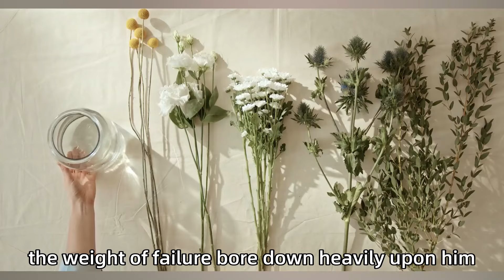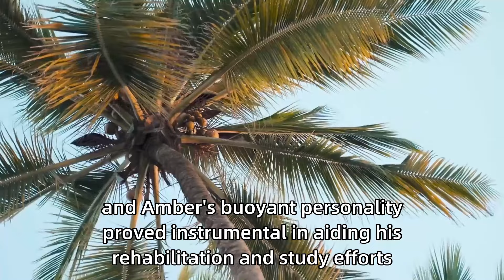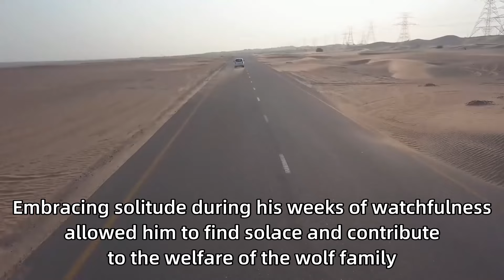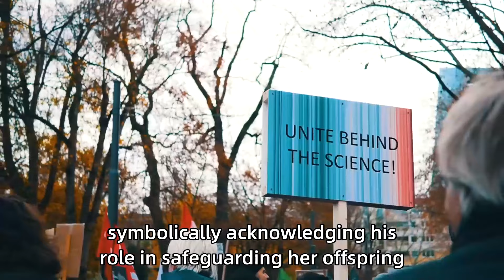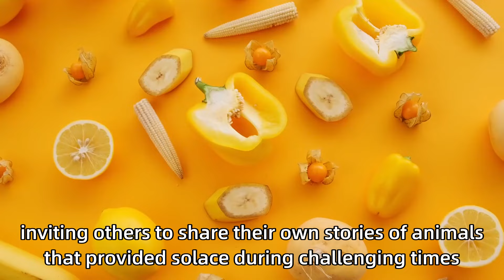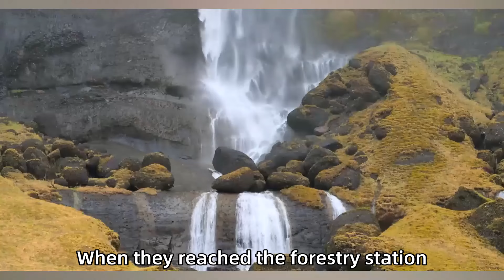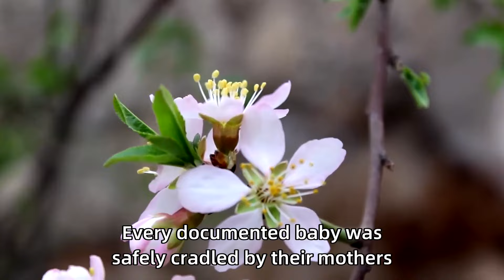He Saved A Pregnant Wolf In The Forest. The Way She Thanks Him Struck Him To Tears!